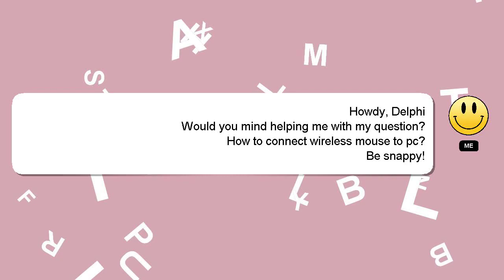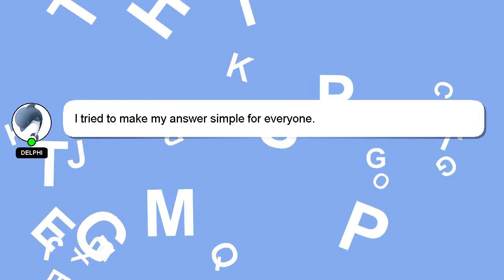How to connect wireless mouse to pc?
A brief introduction of myself, Welcome, I'm Delphi. I am here to help you get the answers you are seeking. - How to connect wireless mouse to pc?

Let me know if you have more specific questions or concerns by leaving a comment or starting a chat. Your answer will be appreciated and acknowledged with a 'heart' from me.

*2 What we are experimenting :*